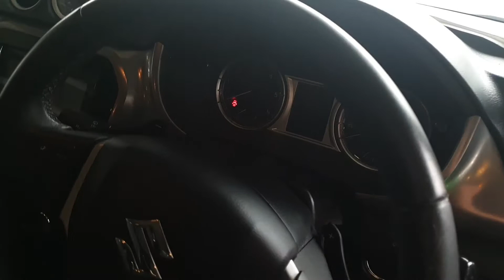Carnet Western Sydney Suzuki Vitara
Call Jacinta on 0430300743